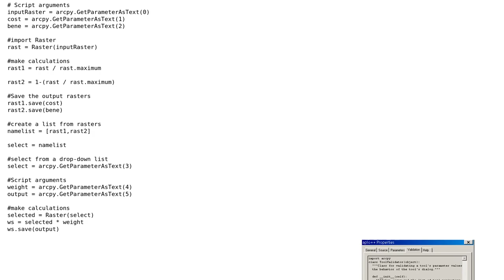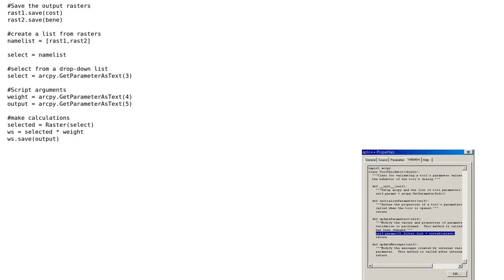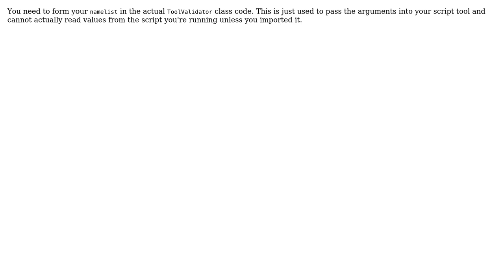GIS: Creating a drop-down list for arcpy script tool (2 Solutions!!)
GIS: Creating a drop-down list for arcpy script tool

With thanks & praise to God, and with thanks to the many people who have made this project possible! | Content (except music & images) licensed under CC BY-SA | Music | Images & others | With thanks to user taspat user PolyGeo user crmackey and the Stack Exchange Network Trademarks are property of their respective owners. You are responsible for your own actions.